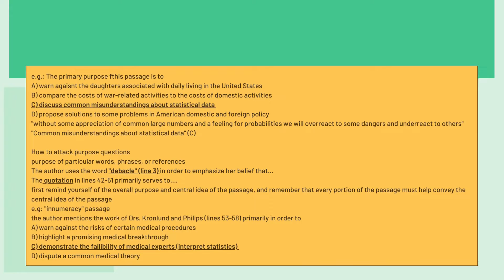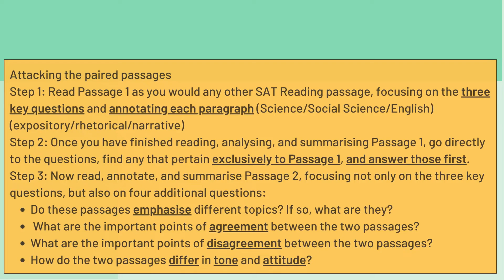McGrawHill Reading Strategies (Lesson 4, 8-12) Part II